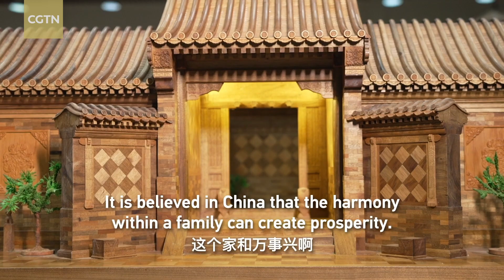Celebrate Mid-Autumn Festival in one of Beijing's most iconic dwellings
Where should you go to have an unforgettable moon-gazing experience to mark this year's Mid-Autumn Festival? Many Beijing natives would perhaps suggest staying in a Siheyuan, one of the city's most iconic dwellings, where family members all gather in a courtyard to chat and eat mooncakes while gazing at the moon, enjoying a family get-together. Let's follow CGTN host Julian Waghann to find out more about the traditions rooted in Chinese households through a glimpse of life in a typical Beijing courtyard residence.